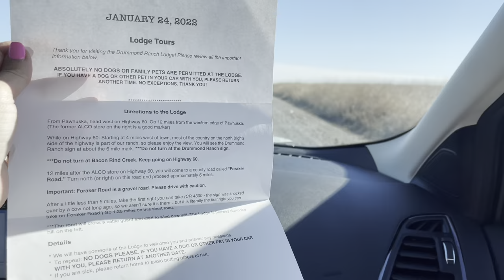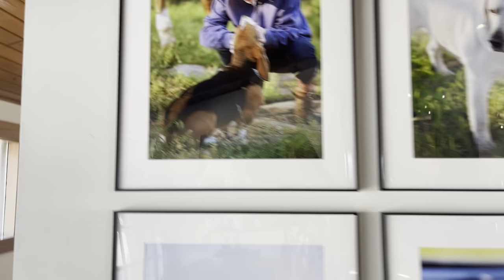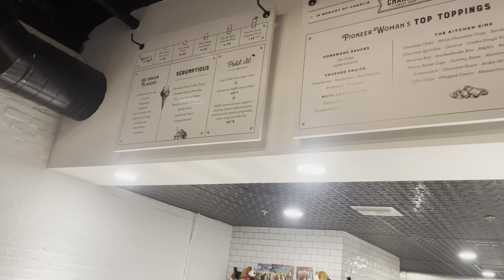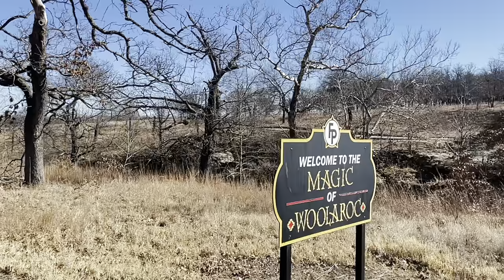Oklahoma Trip 2022! Pioneer Woman Lodge, etc!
Oklahoma Trip, January 2022! We did almost everything possible to do in OK in 3 days! Amazing trip. Watch the video and tale notes for your next trip:)